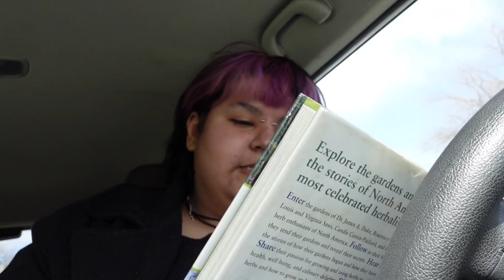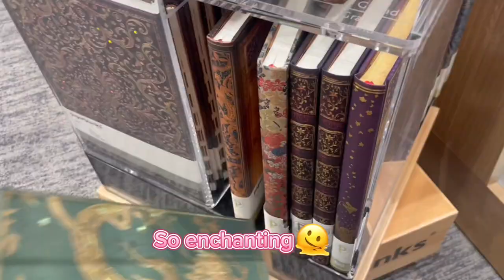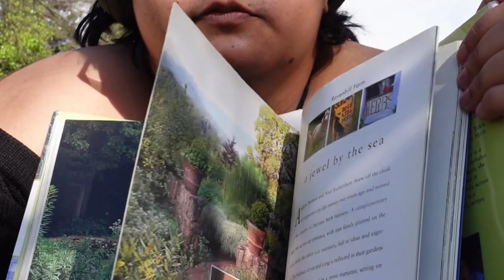Shopping + River Vlog ✨🛍️ | Target, Barnes & Noble, Library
Thank for joining me on this lil trip outside my house❤️

@ n.a.r.t.alia